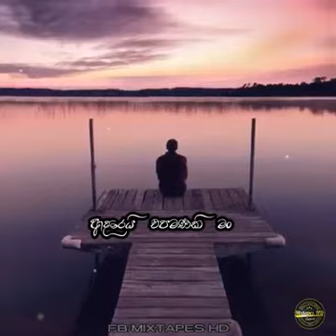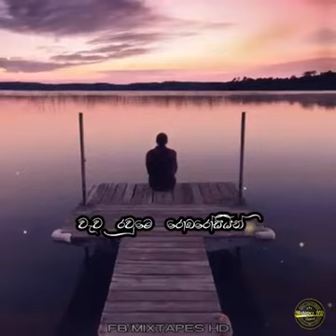Numbe lengathu kamata නුඹේ ලෙංගතු කමට